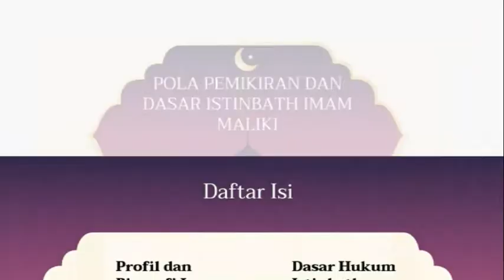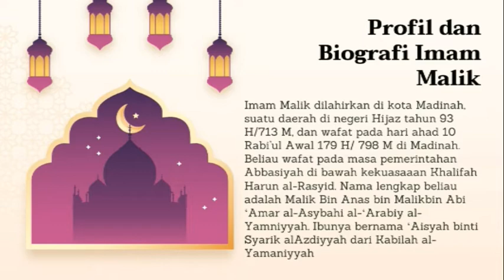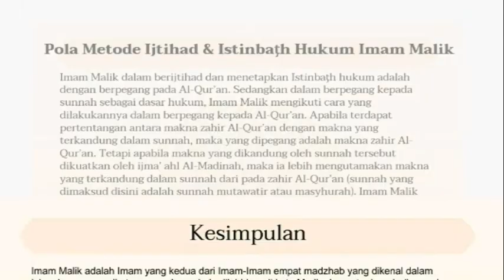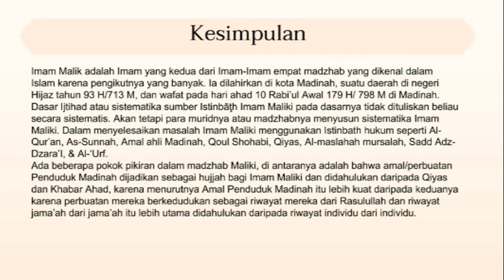Pola Pemikiran Dan Dasar Istinbath Imam Malik